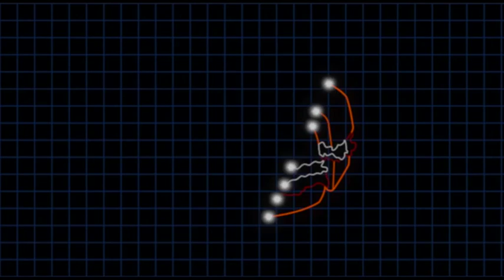[MOCK] Westward TV Schools Junction with awful music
This video is just an excuse to show off a few of the bits of music I've been experimenting with in Rosegarden recently so, obviously, it's probably better to watch it with the sound off.

I start off with some typical Futura end-credits of a Granada schools programme. The music is called "Salford Hilton" in honour of Derek and I wrote and arranged that in Rosegarden using the FluidSynth-DSSI plug-in with the GeneralUser GS sound font. The images were created in Inkscape and The GIMP, with the roller caption animated in Synfig Studio.

Then an Inkscape Westward schools slide (something I remember watching as a child) accompanied by a piece of music called "Megvan A Tempó" which I again arranged in Rosegarden in a poor attempt at sounding like Norman Warren. Any Hungarian viewers may just recognise it.

Following that, a filmed schools clock created in Inkscape and Synfig Studio (regional opt-outs often used telecined schools clocks) with a piece called "Repton O'Clock" I again wrote and arrange in Rosegarden.

There's my new Synfig Studio ATV ident (with Angela Morley's wonderful ATV Extended Zoom jingle) following that and then the Synfig Studio "Basic Cakes" title sequence. This is accompanied by a bit of music I wrote and called "Geese In Paradise" for obvious reasons (Ron Geesin music broadcast from the Paradise Centre - ATV studios in Birmingham). It was arranged using the XSynth and Hexter DSSI plug-ins in Rosegarden.